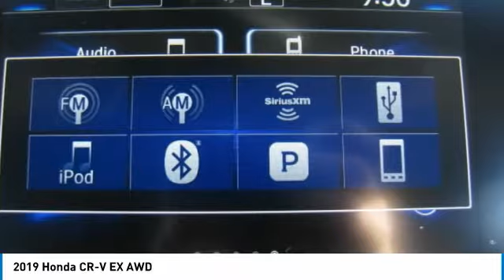2019 Honda CR-V HN192586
2019 HONDA CR-V Nanuet, NY
Stock# HN192586

Moonroof, Heated Seats, Turbo Charged Engine, Aluminum Wheels, All Wheel Drive. EPA 33 MPG Hwy/27 MPG City! EX trim, Modern Steel Metallic exterior and Gray interior. Warranty 5 yrs/60k Miles - Drivetrain Warranty; READ MORE!

Sunroof, All Wheel Drive, Heated Driver Seat. Honda EX with Modern Steel Metallic exterior and Gray interior features a 4 Cylinder Engine with 190 HP at 5600 RPM*. Rear Spoiler, MP3 Player, Privacy Glass, Keyless Entry, Child Safety Locks, Steering Wheel Controls, Electronic Stability Control.

EXPERTS REPORT
 It makes family life easier with a cavernous cargo area, abundant back seat room, easily accessed LATCH anchors and more clever storage solutions than an Ikea. It will also keep you safe.  -Edmunds.com.